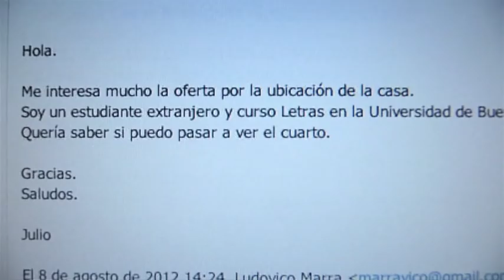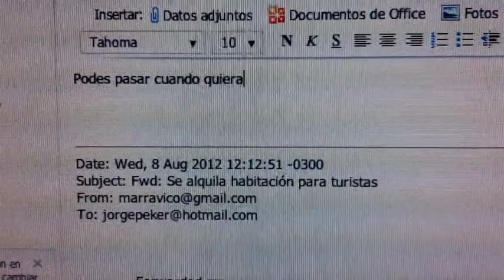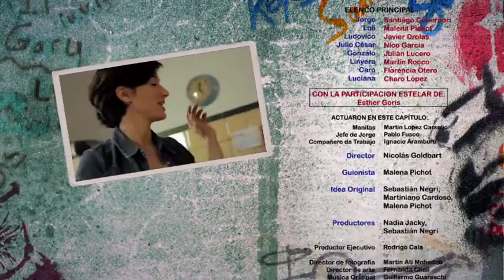Capítulo 2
La convivencia entre Ludovico y Jorge avanza, las diferencias son manifiestas pero la convivencia es buena. También aparece la amiga de Ludovico, Loli, que cautiva a Jorge desde el primer momento. Como los gastos aún son muchos para mantener la casa, buscan alquilar otra habitación. Aparece Julio Cesar, que lejos de traer una renta en euros es un inmigrante Paraguayo que estudia Letras en la Universidad.